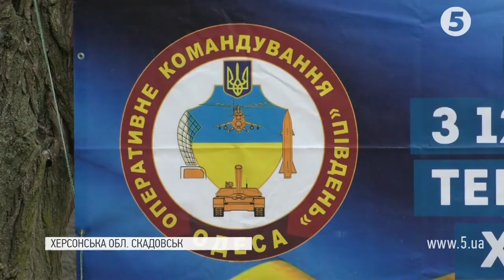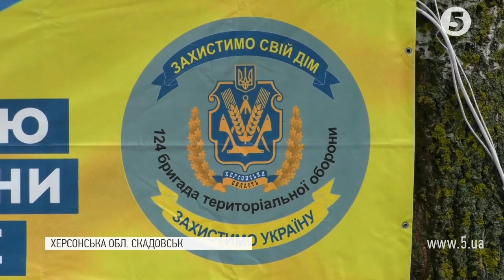Бойовий вишкіл: Резервісти "зачистили від бойовиків" житловий будинок на Херсонщині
Визволяти будівлю, яку захопив противник, тренувалися бійці роти контрдиверсійної боротьби на Херсонщині. У регіоні четвертий день тривають навчання бригад територіальної оборони.